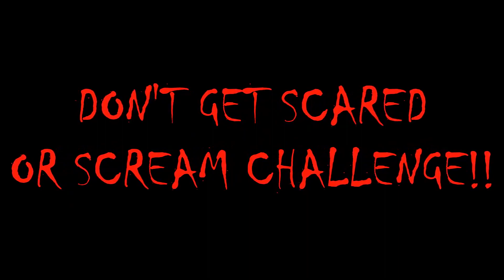Don't Scream or Get Scared Challenge REACTION !! | JuliDG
Hey guys! I did this fun video today because you know how brave I am. I don't get scare that easly so this was easy and I totally won the challenge. If you think I didn't let me know what punishment should I do on the comments bellow.

(Spoiler about the challenge: I did got scared!! lol)